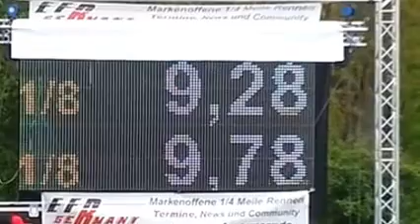1/4 Meile Aldenhoven 2.+3. Mai 2015